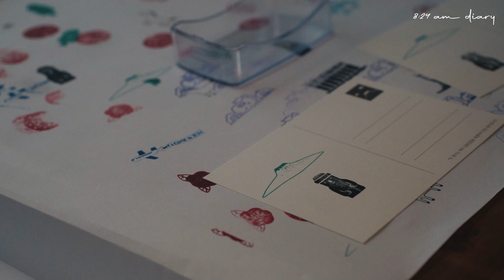Cinematic Vlog | Jeju Island South Korea | Sony A7C | Tamron 28-75mm F2.8 Di III VXD G2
Cinematic video in Jeju-do or Jeju Island, South Korea, on a rainy day, March 2023.

📷 Gears
Camera: Sony A7C
Lens: Tamron 28-75mm F2.8 Di III VXD G2
Filters: Haida Pro II CPL-VND | Kenko Black Mist No.05

🎵 Music
Epidemic: Left in The Rain - K-Pop Version [Adelyn Paik]

🎵 About this channel: @824am

My husband and I wake up naturally at 8:24 am without alarm clock. Our day always starts at that time. The waking time inspires the name of this channel. But we may sometimes got up early or late as well. We would like to share our cozy days at home and activities, including; home cooking, making our own cup of coffee, gardening, grocery shopping, traveling, cafe hopping, and also life with our 2 cats.